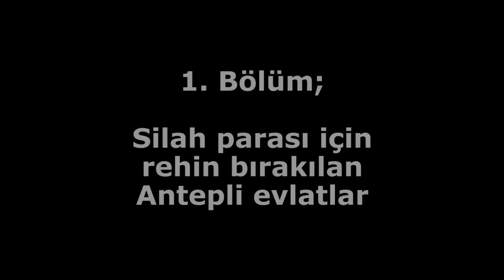SİLAH İÇİN REHİN BIRAKILAN EVLATLAR